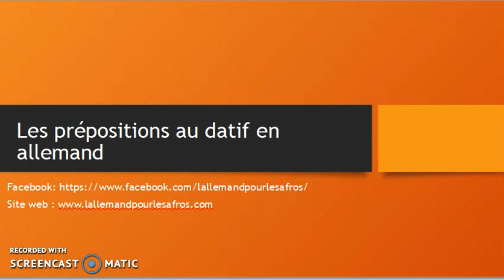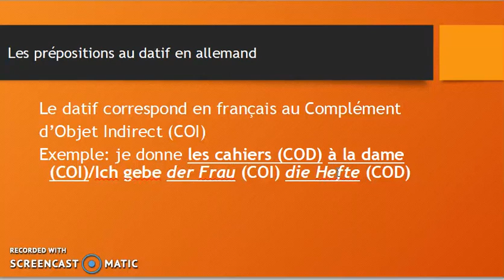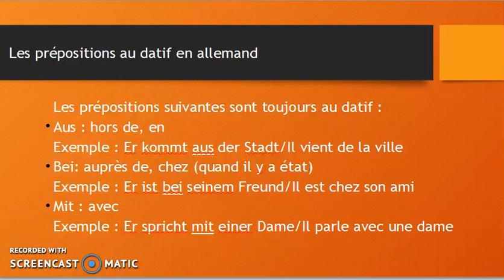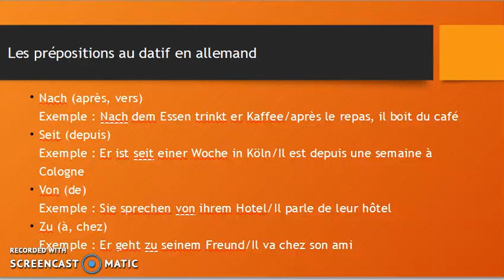Cours d'allemand A1 B2: Les Prépositions au Datif en Allemand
Cliquez sur le lien en dessous pour acheter le cours "Sans Peine de A1 à B2 en allemand (Vol.1)" :

Cliquez sur le lien en dessous pour réserver une séance de consultation sur Skype (30 minutes):

N.B: nous vous contacterons par la suite pour convenir d'un rendez-vous

Cliquez sur le lien en dessous pour faire un don pour motiver notre travail:

Bis bald :)

Yohann OUM